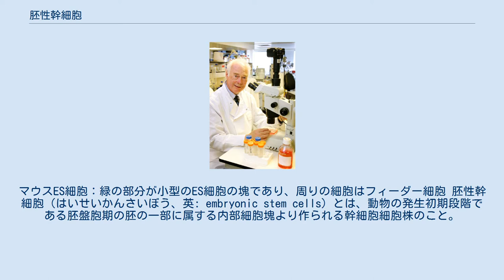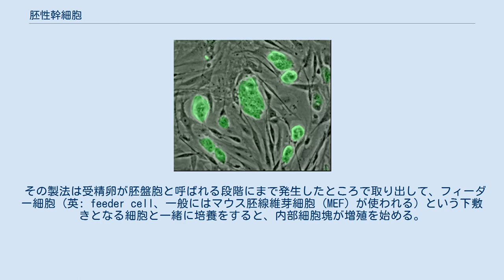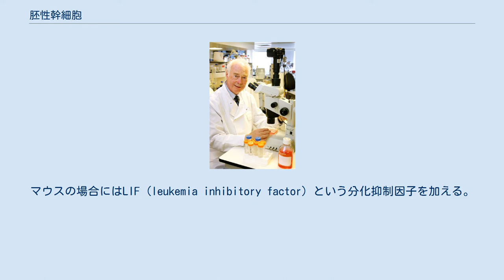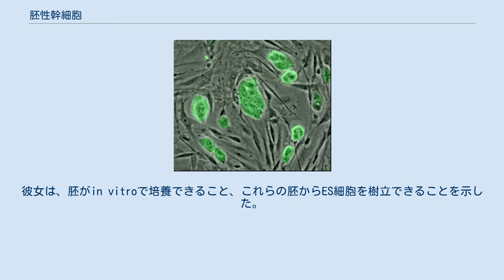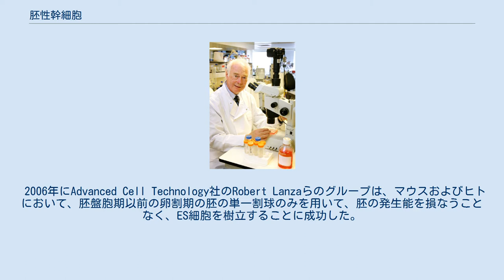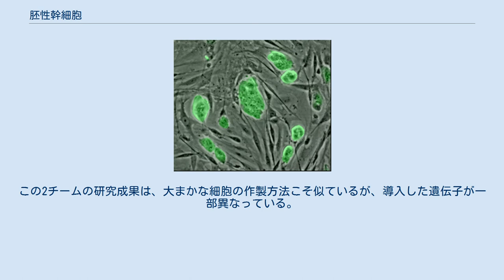胚性幹細胞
マウスES細胞：緑の部分が小型のES細胞の塊であり、周りの細胞はフィーダー細胞 胚性幹細胞（はいせいかんさいぼう、英: embryonic stem cells）とは、動物の発生初期段階である胚盤胞期の胚の一部に属する内部細胞塊より作られる幹細胞細胞株のこと。
英語の頭文字をとって、ES細胞（イーエスさいぼう、ES cells）と呼ばれる。
体細胞より作られる人工多能性幹細胞（iPS細胞）とは異なる。
 生体外にて、理論上すべての組織に分化する分化多能性を保ちつつ、ほぼ無限に増殖させることができるため、有力な万能細胞の一つとして再生医療への応用が期待されている。
またマウスなどの動物由来のES細胞は、体外培養後、胚に戻し、発生させることで、生殖細胞を含む個体中の様々な組織に分化することができる。
また、その高い増殖能から遺伝子に様々な操作を加えることが可能である。
このことを利用して、相同組換えにより個体レベルで特定遺伝子を意図的に破壊したり（ノックアウトマウス）、マーカー遺伝子を自在に導入したりすることができるので、基礎医学研究では既に広く利用されている。
 その製法は受精卵が胚盤胞と呼ばれる段階にまで発生したところで取り出して、フィーダー細胞 (英: feeder cell、一般にはマウス胚線維芽細胞 (MEF) が使われる) という下敷きとなる細胞と一緒に培養をすると、内部細胞塊が増殖を始める。
この内部細胞塊は、胎盤などの胚体外組織以外の、全ての身体の組織に分化してゆく細胞集団である。
増殖した内部細胞塊由来の細胞をばらばらにしてフィーダー細胞に植え継ぐ操作を繰り返し、最終的に「ES細胞株」を樹立する。
マウスの場合にはLIF (leukemia inhibitory factor) という分化抑制因子を加える。
一方、ヒトES細胞株の場合にはLIFは必要ないが、bFGF (basic fibroblast growth factor) が必要になる。
いずれにしても、自発的に分化しやすい細胞であり、分化多能性の状態を保ったままの継代には非常に注意を要する。
ES細胞であることを示すマーカーには、Oct3/4, STAT3, Nanogなどの遺伝子の発現がある。
 1964年、研究者らは現在は生殖細胞由来であることが知られている腫瘍であるテラトカルシノーマから単一の種類の細胞を単離した。
テラトカルシノーマから単離されたこれらの細胞は、幹細胞として培地中で複製、成長し、現在は胚性腫瘍 (EC; embryonic carcinoma) 細胞として知られている。
形態学的ならびに分化能（多能性）の類似から、EC細胞は初期マウス発生のin vitroモデルとして使われるようになったが、EC細胞は遺伝子変異やテラトカルシノーマの発達の間に蓄積する異常な核型をしばしば有している。
これらの遺伝的異常は、内部細胞塊から直接的に多能性細胞を培養できるようになる必要性をさらに強調した。
 マーティン・エヴァンズ 1981年、胚性幹細胞（ES細胞）が、マウスの胚から2つの研究グループによって独立に樹立された。
ケンブリッジ大学遺伝学部門のマーティン・エヴァンズおよびマシュー・カウフマンが7月に初めて報告し、子宮内のマウス胚を培養し、ES細胞を樹立する新たな技術を明らかにした。
カリフォルニア大学サンフランシスコ校解剖学部門のゲイル・R・マーティンは12月に論文を発表し、「胚性幹細胞」という用語を作った。
彼女は、胚がin vitroで培養できること、これらの胚からES細胞を樹立できることを示した。
1998年、ウィスコンシン大学マディソン校のジェームズ・トムソンによって率いられた研究者らが、ヒト胚性幹細胞を単離・培養する技術を初めて開発した。
 ES細胞を樹立するには、受精卵ないし受精卵より発生が進んだ胚盤胞までの段階の初期胚が必要となる。
ヒトの場合には、受精卵を材料として用いることで、生命の萌芽を滅失してしまうために倫理的な論議を呼んでいる（一般的に、卵子が受精して発生を開始した受精卵以降を生命の萌芽として倫理問題の対象となるとみなしている。神経系が発達した以降の胚を生命の萌芽とみなす考え方もある。）。
先進国においては、例えば米国ブッシュ政権が2001年8月に公的研究費による新たなヒトES細胞の樹立を禁止しているように、いずれヒトになりうる受精卵を破壊するこ...